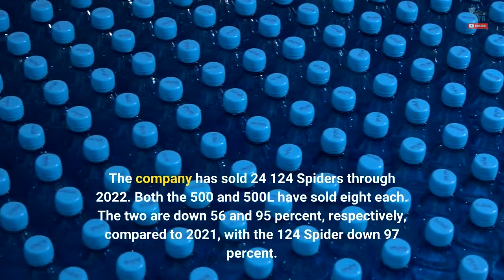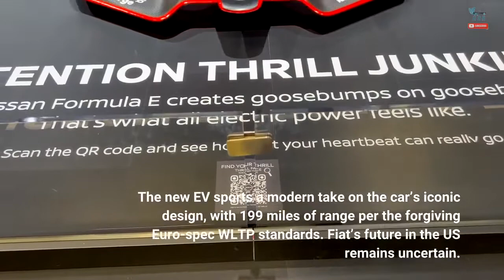Fiat 124 Spider Outsold The 500 And 500L Combined In Q3 2022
Fiat’s lineup consists of just one vehicle in the US – the 500X. The automaker discontinued the rest of its offerings in the US by the end of 2020. However, the company’s third-quarter sales results are in, and Fiat sold a few examples of the 124 Spider, 500, and 500L. Shockingly, the 124 Spider outsold the 500 and 500L combined. In Q3, Fiat sold 17 124 Spiders, 7 500s, and 5 500Ls. This was the trio’s best quarter of the year so far, with the models earning the majority of their sales during this period. The company has sold 24 124 Spiders through 2022. Both the 500 and 500L have sold eight each. The two are down 56 and 95 percent, respectively, compared to 2021, with the 124 Spider down 97 percent. Fiat discontinued the 500L and 124 Spider after the 2020 model year. The Fiat 500, the brand’s iconic compact hatch, left the US market at the end of 2019. However, sales continued into 2020, and at least a few still remain. The brand returned to the US in 2011 with the 500, but the model achieved its best sales year in 2012, and it steadily declined until Fiat discontinued it. Fiat sales didn’t fare any better, also hitting an all-time high in the US in 2012. The brand continues to operate in other regions and is finding success with its lineup. In the second quarter of this year, the new 500e became Western Europe’s best-selling EV, ousting Tesla from the top spot for the first time since the end of 2020. The new EV sports a modern take on the car’s iconic design, with 199 miles of range per the forgiving Euro-spec WLTP standards. Fiat’s future in the US remains uncertain. Fiat Chrysler Automobiles and PSA Group completed their merger in early 2021, bringing over a dozen brands under one corporate roof. The list of automakers includes Alfa Romeo, Dodge, Chrysler, Peugeot, Maserati, Fiat, and many more. The 500X continues to languish on dealer lots alone. However, there are plans to revitalize the brand and replenish the US lineup with new metal.